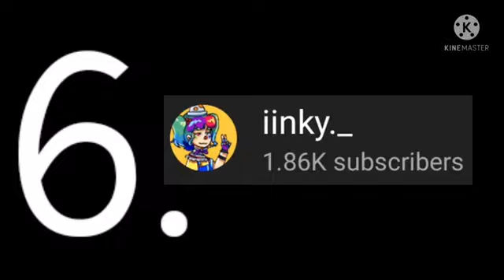top 10 cassidy memes fnaf 5883759072066539716 cassidy fnaf